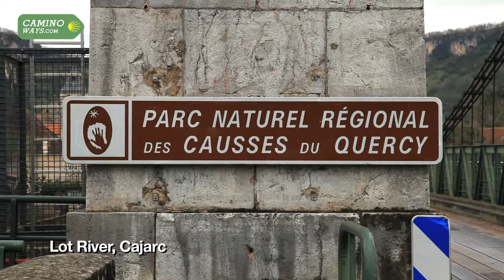Le Puy Camino - Conques to Cahors - CaminoWays.com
The Le Puy Way GR65 Chemin du Puy in French or Via Podiensis in Latin (viapodiensis), starts in the breathtaking town of Le Puy-en-Velay, close to Lyon, in France. This is the most popular of the Camino de Santiago routes in France. Both the Geneva Way and the Cluny Way connect with the Le Puy Way at Le Puy-en-Velay while the route joins up with the French Way Camino Francés, in Saint-Jean-Pied de Port, on the French side of the Pyrenees. The Le Puy route is a superb hike through stunning countryside and some of the most beautiful towns in France. The volcanic landscapes of Velay, the Aubrac plateau, the towns of Conques and Quercy, the splendid vineyards of Armagnac brandy and the outstanding Pyrenees Mountains are some of its highlights. Read more Le Puy Way Camino articles on our blog.

The full Le Puy Way takes just over 1 month to complete or you can choose to walk one of the sections.